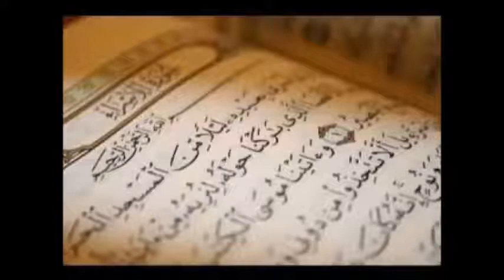لمحبي الأصوات الهادئة - تلاوة مصرية من صلاة التراويح 2017 من سورة الاسراء 1 - أحمد البنا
لمحبي الأصوات الهادئة تلاوة مصرية من صلاة التراويح لعام 2017 من سورة الاسراء النصف الأول من السورة
بصوت د / أحمد البنا